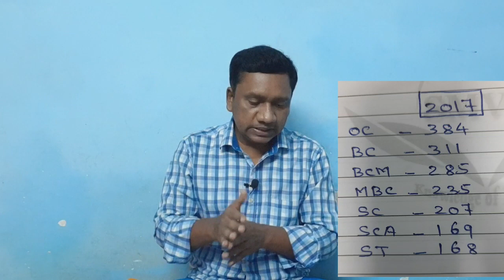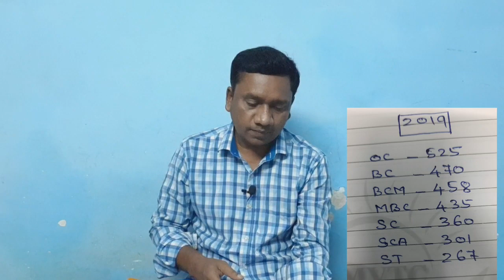Neet 2020 expected cut off analysis | Tamil store | in Tamil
This video explains about neet 2020 expected cut off analysis.
Join Live on Wednesday 6pm